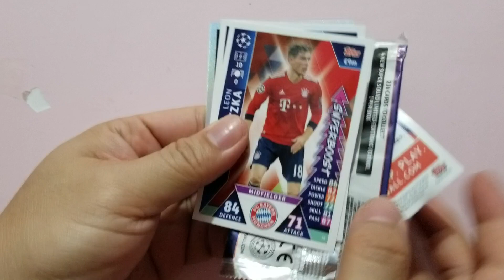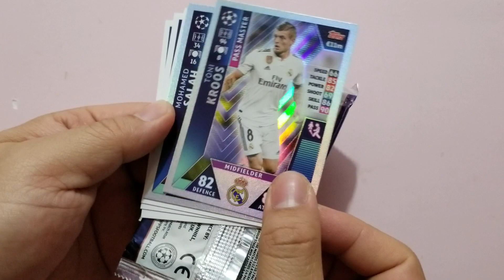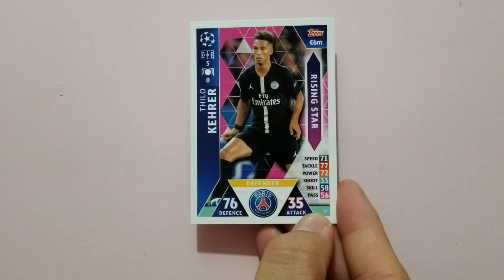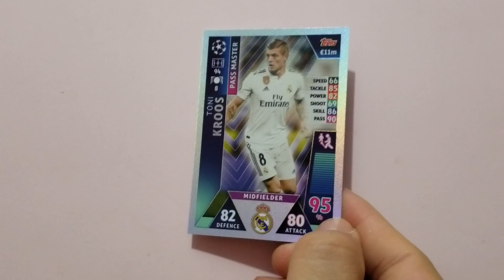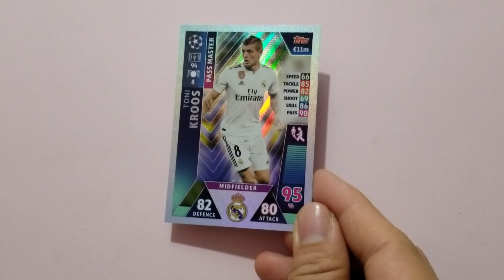Match attack live (UEFA champions league) 開包片 19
1包